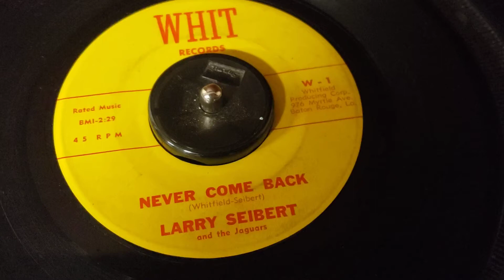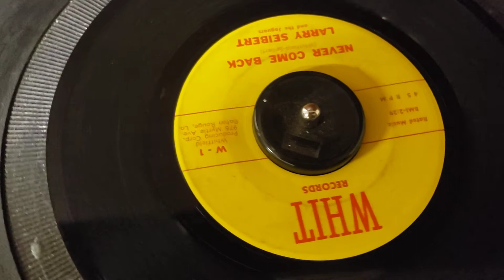LARRY SEIBERT - NEVER COME BACK - RARE LOUISIANA R&B 45